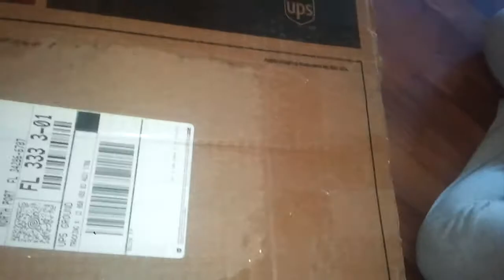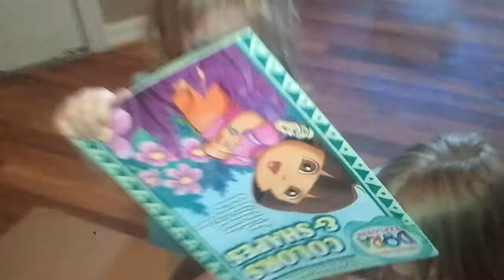Grandma and her boxes :)